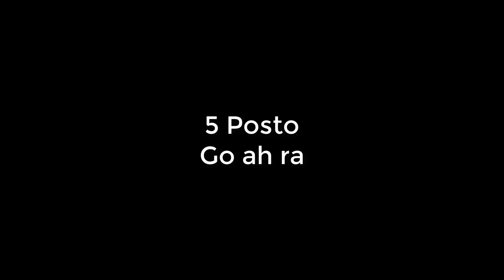Most beautiful girls in the world 2/19